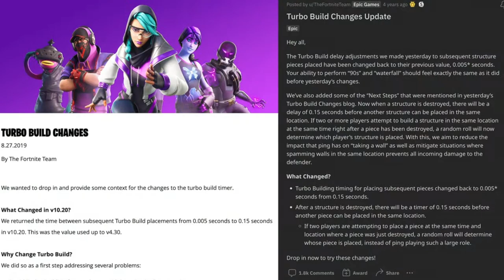The Way To Perfect Pre-Firing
In this video I teach you The Way To Perfect Pre-Firing In Fortnite!

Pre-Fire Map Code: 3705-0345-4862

Hey everyone it’s KrishC Games and Welcome back to another Fortnite Battle Royale vid! I try to keep these vids as fast, funny, and as cleanly edited as possible! Hope you enjoy!

❱Link to the SteelSeries Apex Pro Mini Keyboard

❱Watch my videos as you please!